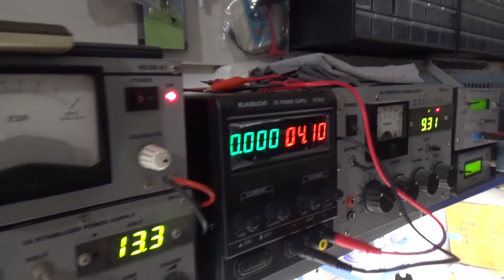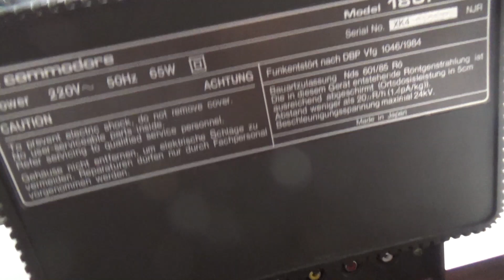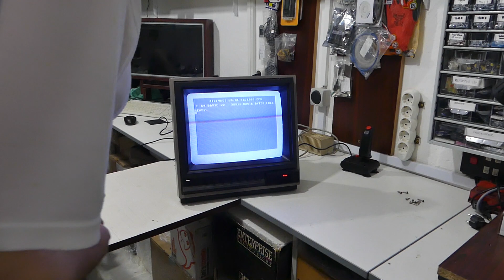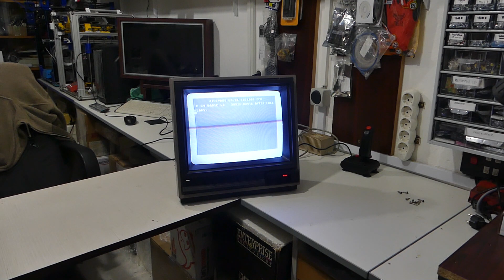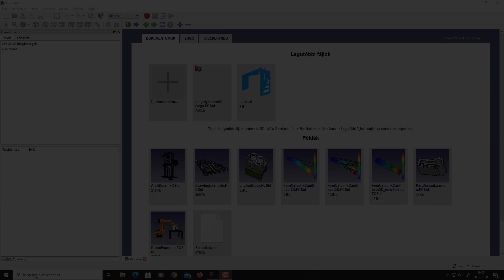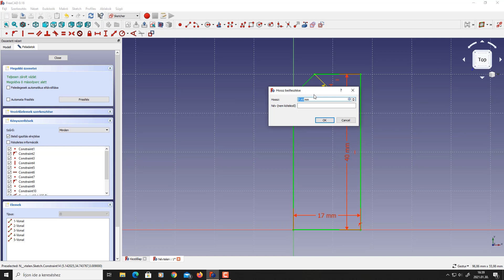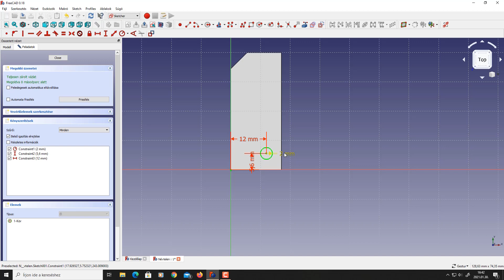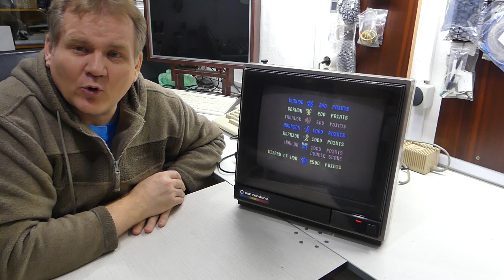Commodore 1801 monitor.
A videóban egy Commodore 1801 színes monitort tisztítok ki, állítok be, és javítom az esztétikai megjelenését.